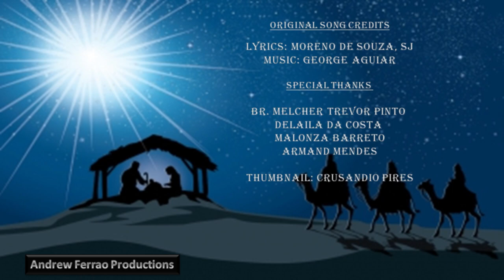Belea Xharant | New Konkani Christmas Carol Cover 2022 | Andrew Ferrao Mimoza Barreto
The year 2022 has been a blessing. My musical journey of recording new talent and making music videos continued over the last few years. This time I came across a young girl with a beautiful voice, and I asked her if she would like to record a song.

Mimoza Barreto is a gifted singer who has learned skills such as harmonizing without formal musical education. She picked up these nuances during her stint with the church choir.

Recording vocals and facing the camera for this Christmas Carol was the first experience for her, which she sailed through beautifully.

I  hope you all will enjoy this traditional Konkani Christmas Carol sung by Mimoza Barreto and share it with your loved ones.

Don’t forget to leave an encouraging comment, as this would mean the world to her!

Thank you, and may God Bless you All 🙏

Audio credits:
Vocals & Harmonies: Mimoza Barreto
Music Production And Video by: Andrew Ferrao

Original song credits: Source: Gaionacho Jhelo 1995 edition,
Lyrics: Moreno de Souza, SJ

Special Thanks to Br. Melcher Trevor Pinto, Delaila Da Costa,
Malonza Barreto and Armand Mendes